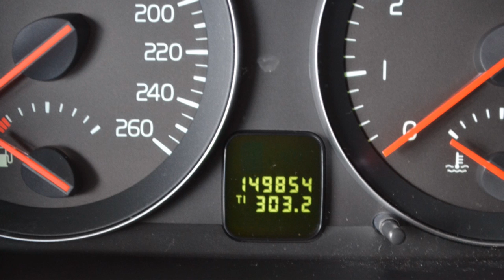Volvo C30 1.8 SPORT R-DESIGN Airco ECC Leer 18" Licht metaal